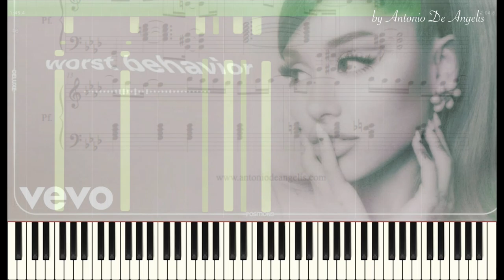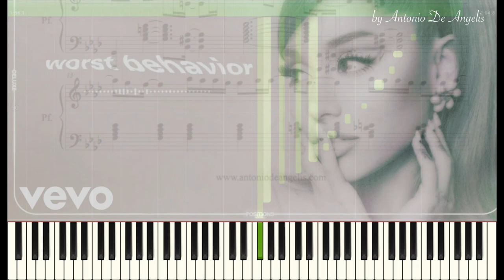Ariana Grande - Worst Behavior - (piano cover/tutorial by Antonio De Angelis)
Ariana Grande - Worst Behavior
original piano arrangement by Antonio De Angelis
Live recording in studio🥃

I’ve been on my worst behavior
But baby, I don’t need no savior
I’m way outta line
But I kind of like the way I
Feel when I just don’t give a fuck
And I forgot to mention
I’ll be there in five

We don’t really need to talk too much
Show each other what we know
I got other ways to catch you up
Couldn’t do it on the phone
So can you keep it secret?

This ain’t no game won’t play with you
This time I know I’ll stay with you
Just promise you won’t say nothin’
Don’t you be actin’ like that, don’t you be actin’ like that, babe
No phone, no pics, no postin’ us
This love just ain’t disposable
Just take what’s yours, don’t run from it

Said baby it’s just in my nature
To be a little troublеmaker
So wrong but so right
Know you really like thе way I
Taste when we kiss, you reminisce
But this ain’t the last time
Just stay by my side

We don’t really need to talk too much (Too much)
Show each other what we know (Know, oh-oh, oh-oh)
I got other ways to catch you up (To catch you up)
Couldn’t do it on the phone (The phone)

This ain’t no game won’t play with you (Oh, babe)
This time I know I’ll stay with you (Stay with you)
Just promise you won’t say nothin’ (Won’t say nothin’)
Don’t you be actin’ like that, don’t you be actin’ like that, babe (Baby)
This love just ain’t disposable (Oh, babe)

Did you like this video? Put a nice thumb up and sign up for my channel to not miss the next video!